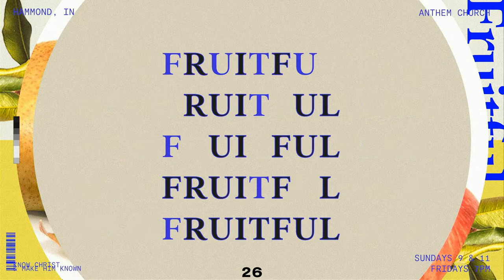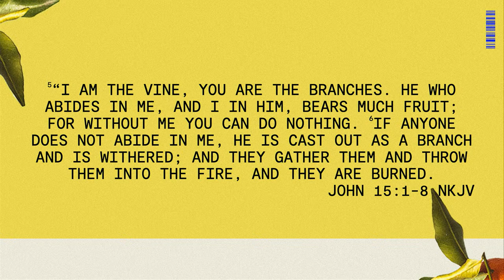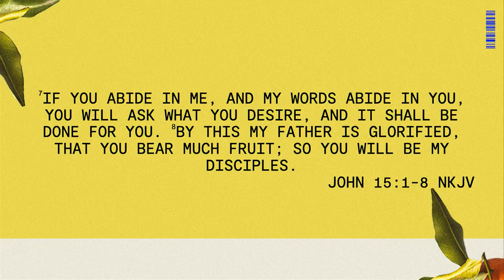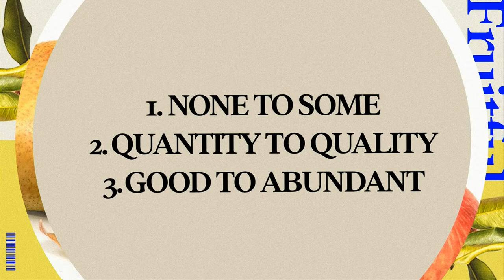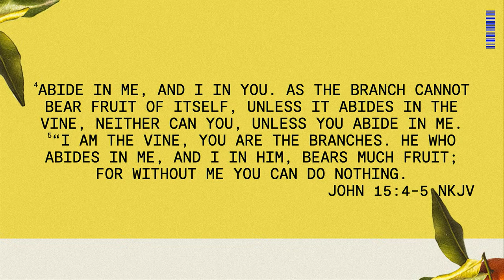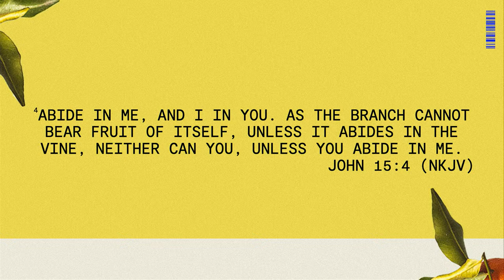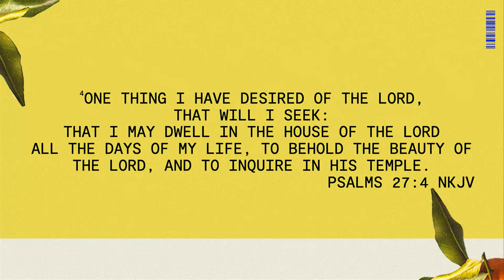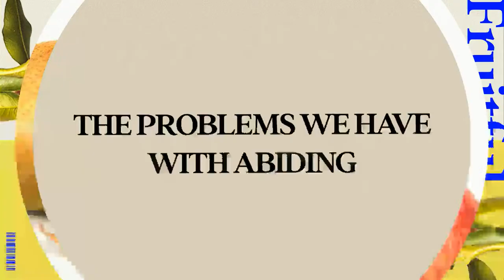It's Up To You | Fruitful | Pastor Sam Hamstra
Welcome to Anthem Online! We are so excited to have you with us!

If it’s your first time being with us or if you haven’t connected with us yet, fill out our online connection card here:

Enjoy the service!